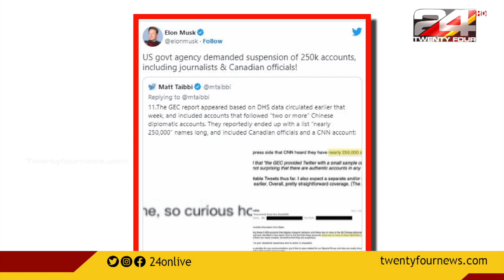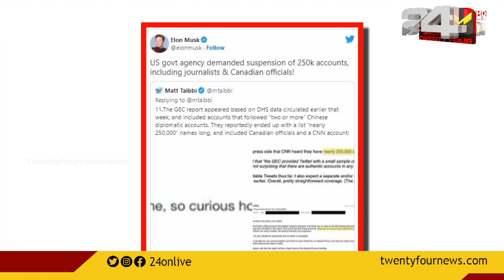100 NEWS | 100 Top News Of The Day | 04 January 2023 | 12 30 PM | 24 News